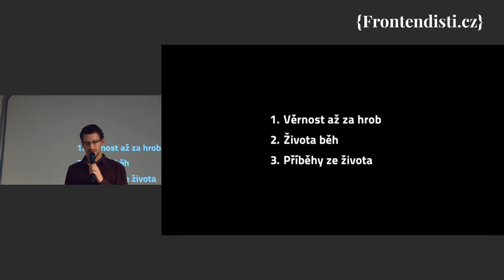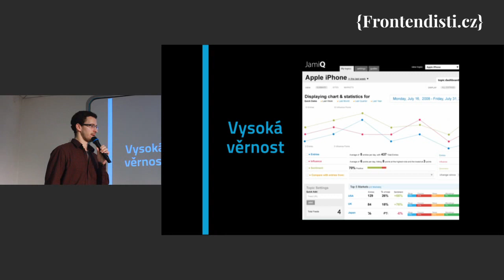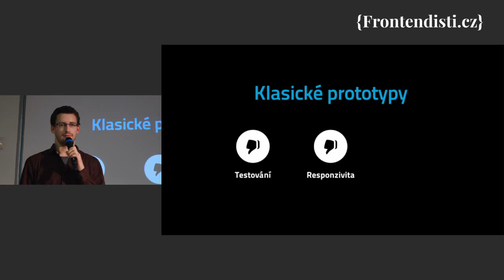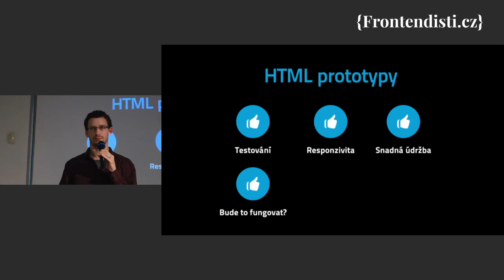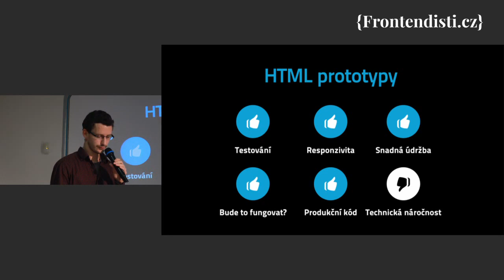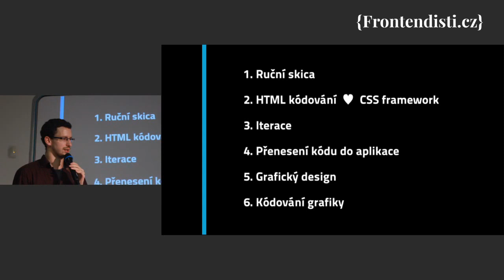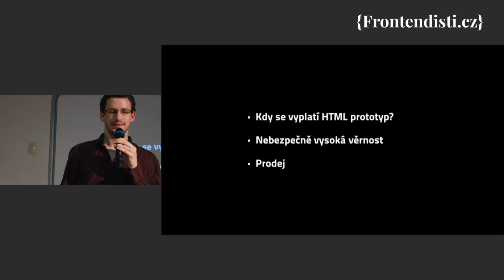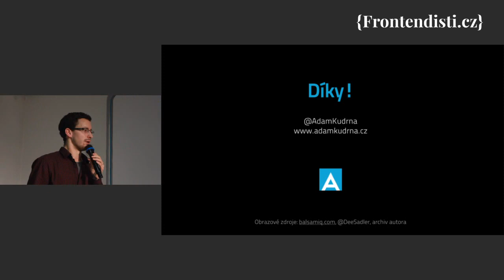Adam Kudrna: HTML prototypování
Už vám někdy něco v aplikaci nefungovalo tak, jak jste si představovali ve wireframe? S živými HTML prototypy dotáhnete user experience až k finálnímu produktu.